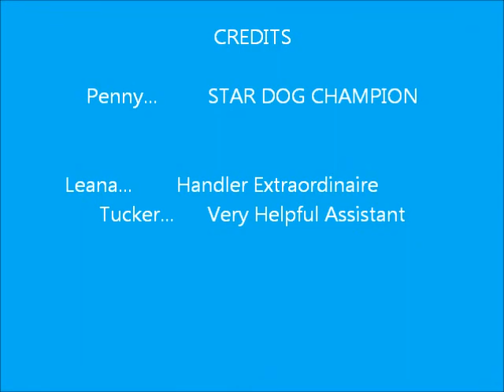Down From a Distance, Alternate Cue